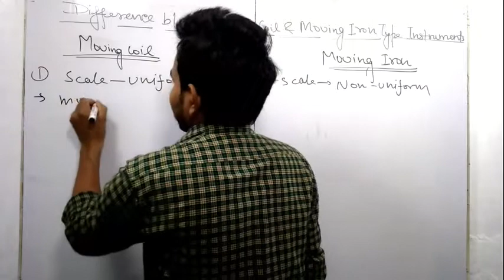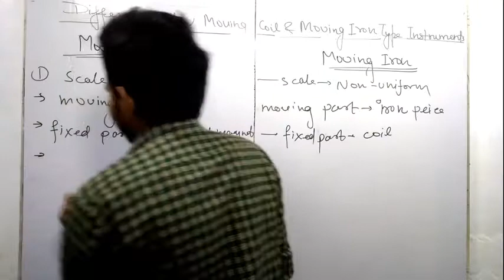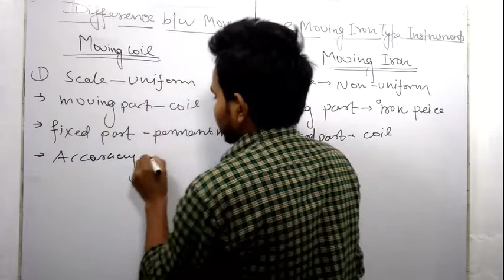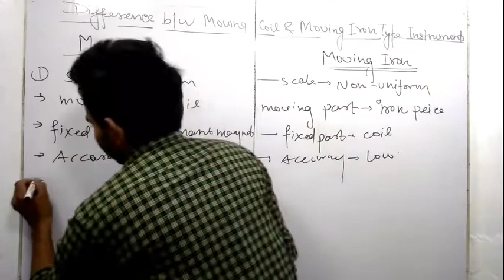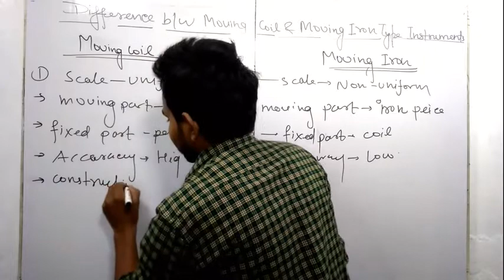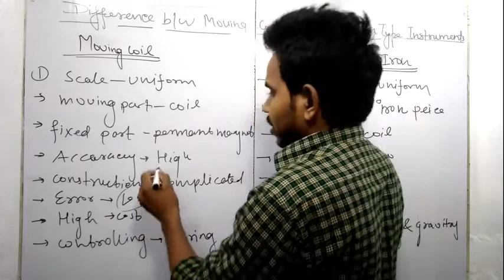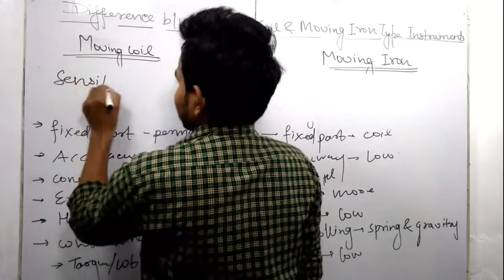Lec11/difference between moving coil and moving iron type instruments || EIM || By jitendra Sir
Facebook Page :: ONLINE PORTAL OF ELECTRICAL ENGINEERING